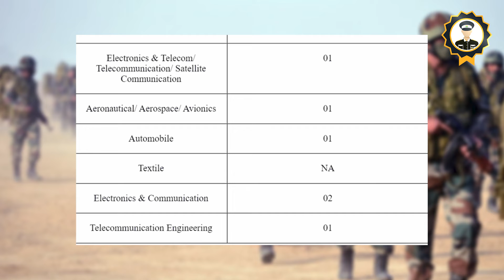Indian Army TGC Entry | Technical Graduate Course 135 Course | Official Notification Out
Official Notification has been published by Indian Army  for Technical Graduate Course (TGC-135) course commencing in July 2022.